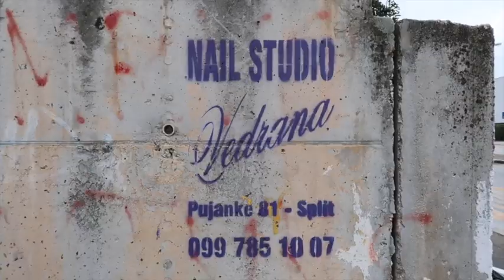moving to europe at 18: a short lil vlog in split, croatia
Hello friends! I know this vlog is short, but I just wanted to share a few moments from my first days in Split, Croatia. I'll be living here for three months so expect more Europe content! Hope you all enjoy!

xoxo,
Sadie

Chicago // Sufjan Stevens
Alrighty Aphrodite // Peach Pit